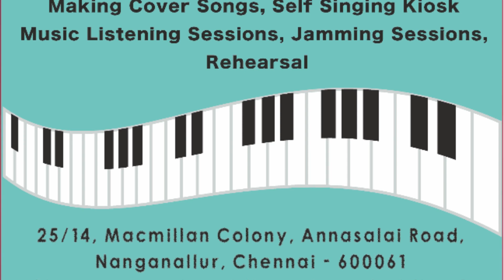Engirundhaalum vaazhga | Theagarajan | KK23